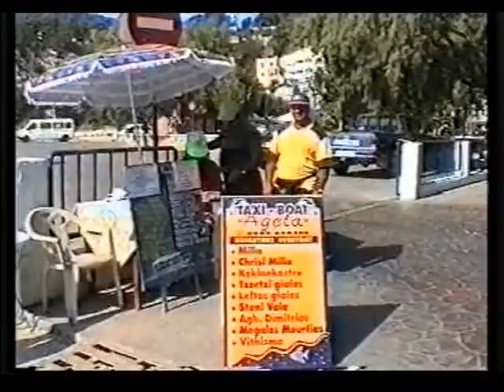ΑΛΟΝΗΣΟΣ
ΠΕΡΙΟΔΕΙΑ ΣΤΟ ΝΗΣΙ ΤΩΝ ΣΠΟΡΑΔΩΝ ΤΟ 2001